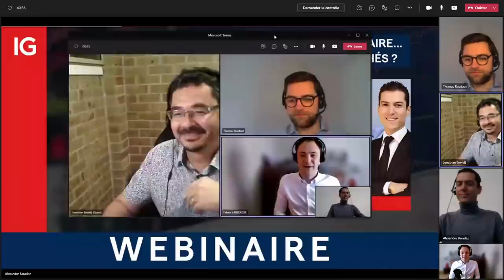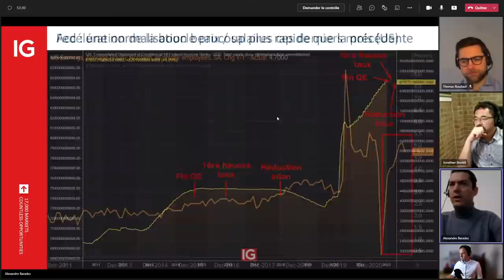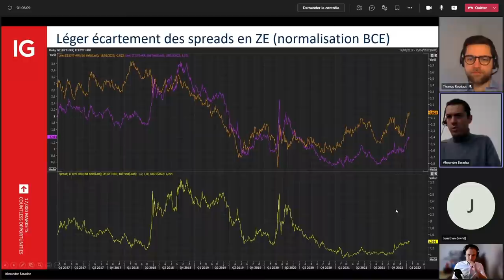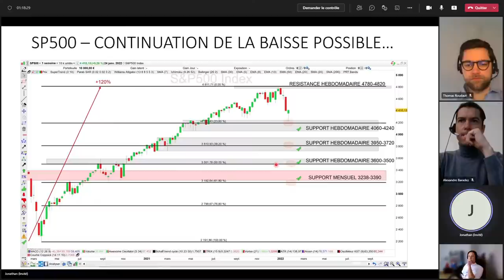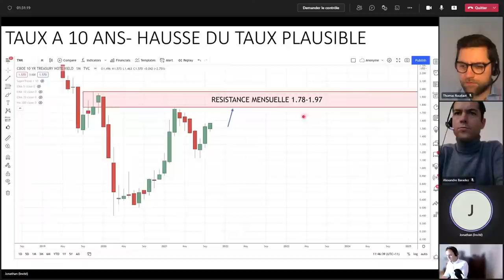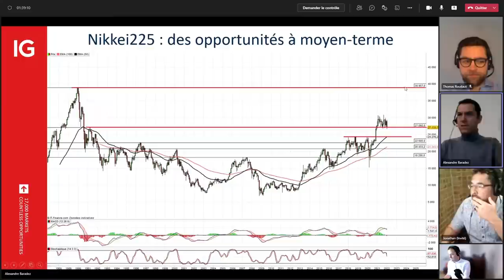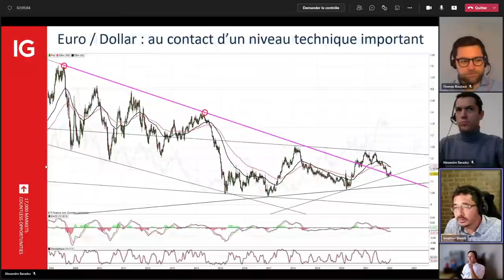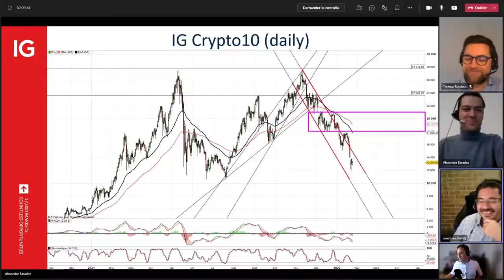Omicron, Chine, Russie, normalisation monétaire… Risques et opportunités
👨‍🏫 Webinaire avec Alexandre BARADEZ, Chief Market Analyst chez IG ); Jonathan SMADJA, Analyste Technique et Fondateur du blog ; et Thomas ROUDAUT, Premium Client Manager chez IG.

📌 Timeline :

00:05 Introduction : analyse à chaud entre le mini-krach de lundi et la réunion du FOMC de mercredi

07:28 [Alexandre BARADEZ] Rotation... Puis "risk-off" global

10:10 Un tapering au "mauvais" moment ?

12:08 Fed : une normalisation beaucoup plus rapide que la précédente

13:41 Accélération de la boucle prix / salaires ces derniers mois (US)

15:07 VIX au plus haut depuis novembre 2020

16:56 Forte sensibilité des taux US aux matières premières

17:52 La remontée des taux réels affaiblit l'effet TINA / Chine : les contraintes sanitaires congestionnent les ports

21:05 La Fed crève la bulle sur les actifs les plus risqués

23:18 Indice NYSE FANG+ : affaissement sous la trendline

24:30 NASDAQ 100 : pourcentage d'actions plus important que la moyenne mobile 100 jours sur niveaux de 2020 et 2018

26:03 Léger écartement des spreads en Zone Euro (normalisation BCE)

26:32 Taux 10 ans allemand sur les niveaux de 2019

27:31 Zone Euro : indices de prix vs Taux BCE

28:51 Tensions géopolitiques et prix du gaz naturel en Europe

29:20 Risque immobilier chinois... Début d'une détente ? Mais toujours pas de rebond sur les indices

30:27 Emergents : des opportunités à venir ?

31:35 Retour à la normale pour les prix du charbon en Chine

32:06 Vagues COVID : des impacts de moins en moins forts

32:58 👕 La chemise @tradosaure

34:34 [Jonathan SMADJA] Introduction

35:48 S&P 500

38:47 NASDAQ

40:03 EuroStoxx 50

40:36 CAC 40

41:05 Or (gold)

43:37 L'argent

44:19 Le palladium et le platine

45:50 Bitcoin

48:01 [Alexandre BARADEZ] Le Métavers (actions Meta Platforms, Nvidia et Unity Software)

50:32 Pétrole

51:26 Taux 10 ans US (T-Note)

52:38 Valeurs Métaverse

54:32 IG Crypto 10

57:29 Or (gold)

58:48 Nikkei 225

59:44 [Thomas ROUDAUT] Lancement prochain des Turbos24 cryptos ! Conditions du programme de cash-back @IGFrance

1:00:40 Faut-il acheter les points bas (buy the deep) dans un marché qui s'annonce volatile à moyen terme ?

1:08:46 Les grands thèmes et préoccupations des clients premiums IG

1:13:40 Questions / réponses avec les auditeurs

📝 Programme :

Hausses des taux des banques centrales

Inflation

Bulle sur les actifs financiers

Tensions géopolitiques (Russie / Ukraine, Chine)

COVID

Crypto monnaies

Thèmes d'investissements tendances (métavers, voitures électriques, conquête de l'espace...)

Turbo24 et offre de Cash Back @IGFrance

🦕 La partie analyse technique sera principalement réalisée par Jonathan SMADJA @tradosaure

👨‍🏫 La partie analyse fondamentale sera principalement assurée par Alexandre BARADEZ @IGFrance

👔 Thomas ROUDAUT interviendra pour présenter les produits IG relatifs aux sujets abordés

🎛️ Une émission animée par Fabien LABROUSSE @VideoBourse

❓ Vos questions sont les bienvenues